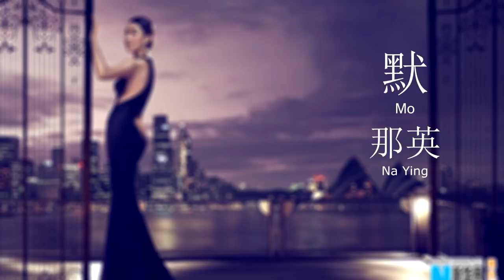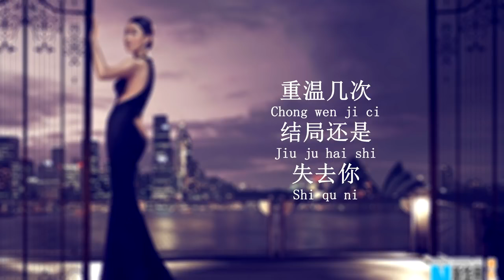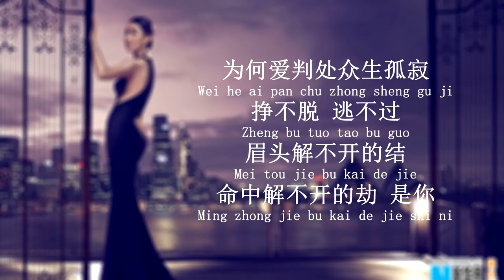lagu mandarin top 默Mo 那英 Na Ying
lagu mandarin yang top